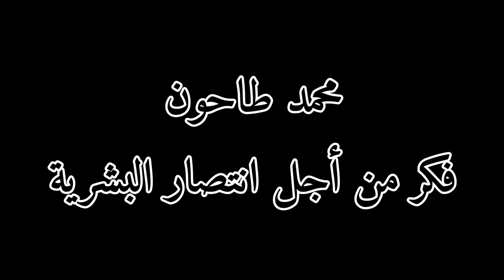الى شعوب العالم To the people of the world Aux peuples du monde A los pueblos del mundo 致世界人民